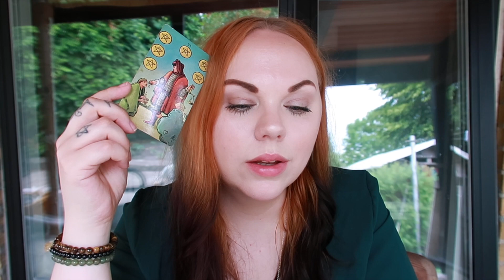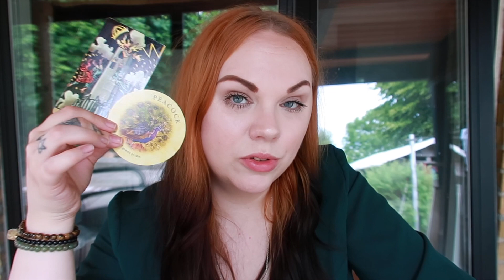Daily Reading 😏 AUGUST 27 June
🌙 SandraAngelina
🔮SandraAngelinaTarot

My photography

Leo Rising 🔥
Scorpio Moon 🦂